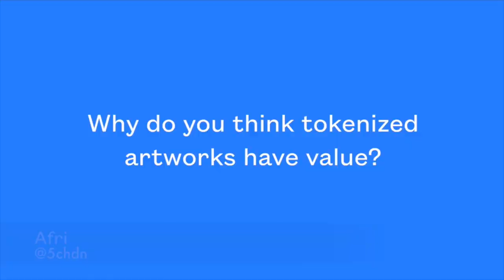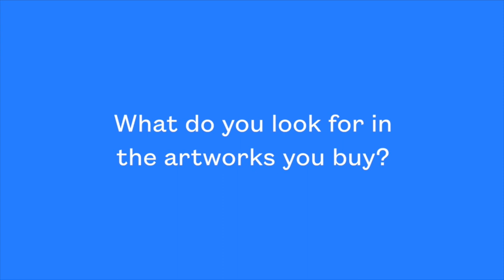SuperRare Collector Interviews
In this video we sit down with a number of prominent SuperRare collectors to learn more about why they believe CryptoArt has value, and discuss some of their favorite things about SuperRare.